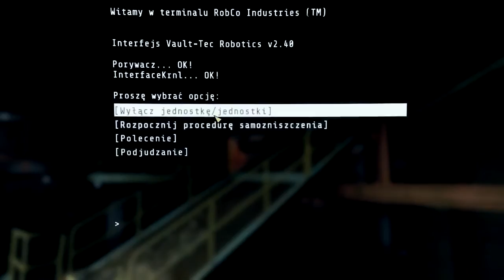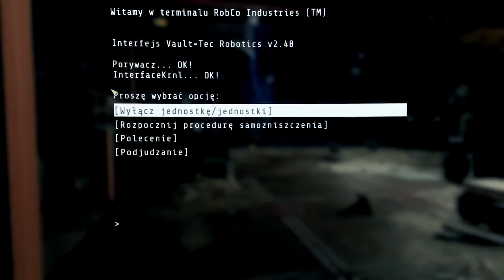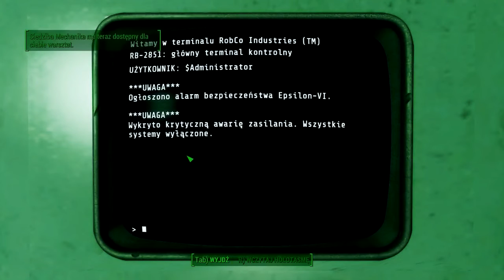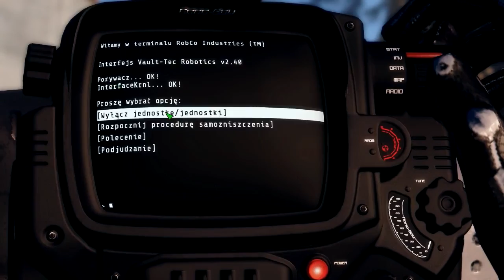Fallout 4: AUTOMATRON NA MODACH PL #64 | SREBRNY FANTOM VS MECHANIK EASTER EGG 60FPS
Zagrajmy w Fallout 4 PL Automatron DLC

Mody do Fallout 4 które używam:
- FO4 Seasons Spring 3.0
- True Storms - Wasteland Edition
- Tasty Map
- Full Dialogue Interface
- FO4 RAIN
- Lowered Weapons
- FO4 MOON
- Dead Body Collision
- B-90 Institute Edition
- Gorgeous VAULT GIRL
- Wasteland Nights - Broken Moon
- Model Robot Display
- Nuka Cola Display Stand

trydontdie Fallout 4 PL
fallout 4 na modach
fallout 4 automatron
fallout 4 far harbor
Zagrajmy w Fallout 4 PL
zagrajmy w Fallout 4
Fallout 4 gameplay pl
Fallout 4 lets play pl
Fallout 4 zagrajmy w
Fallout 4 lets play
Fallout 4 po polsku
Fallout 4 pl
Fallout 4 zakończenie
Fallout 4 koniec gry
vault dweller gra w Fallout 4
fallout 4 napisy pl
Fallout 4 poradnik
Fallout 4 ciekawostki